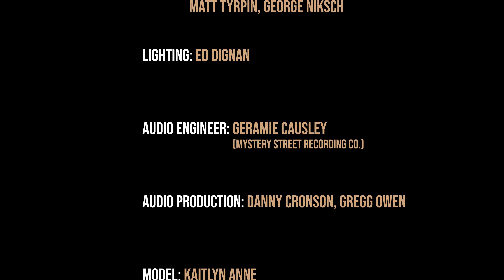Danny Cronson - Living Small (Official Music Video)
Living small is streaming on all major platforms

Instagram.com/Dannycronson
Tiktok.com/Dannycronson
Facebook.com/dannycronson